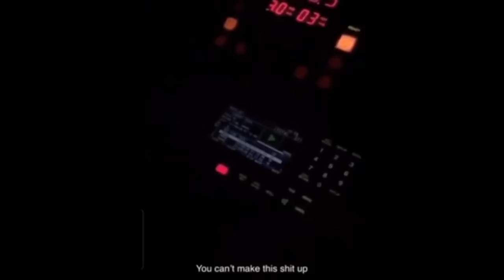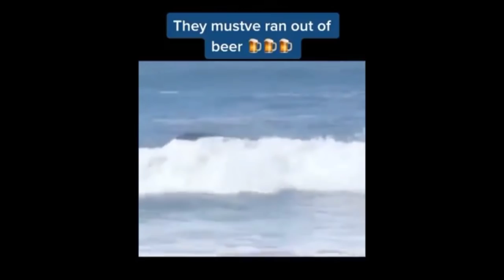Ultimate Boat FAIL/WIN Compilation 2020